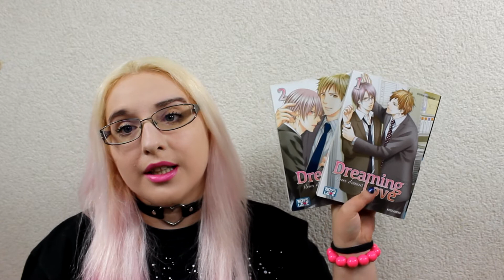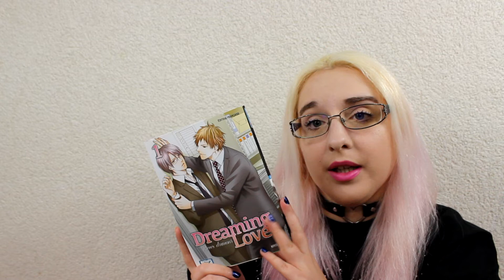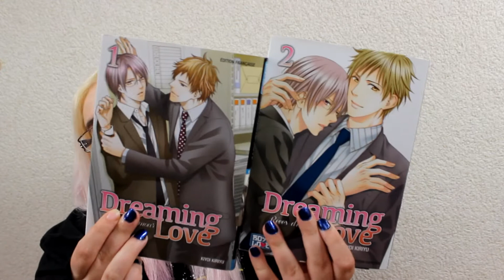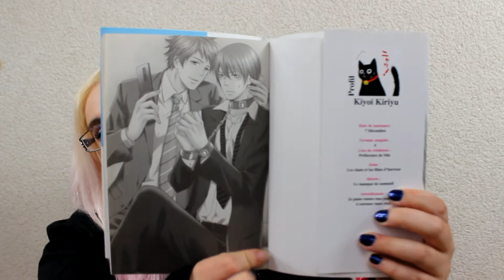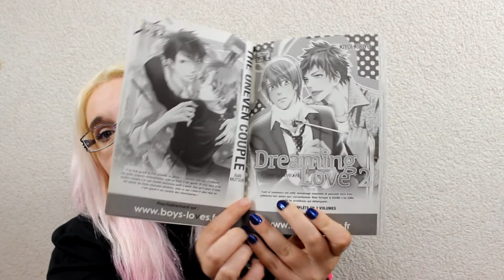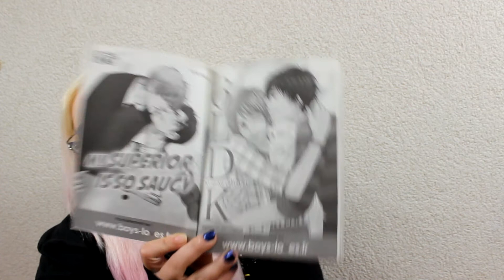[Bilan Manga] Dreaming love (Yaoi//éditions Boy's love)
Comment prendre soin du fils prodigue ?

RÉSUMÉ
"Kanô est amoureux d'un subordonné de sa compagnie, le beau Sawamura, très gentil et extrêmement populaire. Connaissant sa malchance en amour, il est décidé à taire envers et contre tout ses sentiments pour lui, mais au détour d'une soirée arrosée, les choses prennent une tournure drastiquement différente, et Kanô se rend compte qu'il a peut-être pris pendant deux ans Sawamura pour ce qu'il n'était pas..."

♡ Ce que je porte dans cette vidéo :
Mon haut : star wars // leclerc ou kiabi
Mon rouge à lèvre : clair’s
Mascara : gemey maybelline mascara big shot
Mon vernis : essence collection : Laca de unas N°15
Collier : wish
Bracelet : clair’s

♥ kik. : HibikiPandi
♥ SNUPPS : HibiYume
♥ Periscope : HibiYume
♥ Fyuse : hibiyume

Boîte Postale :
Hibiki YUME
 BP 10002
 17360 saint Aigulin